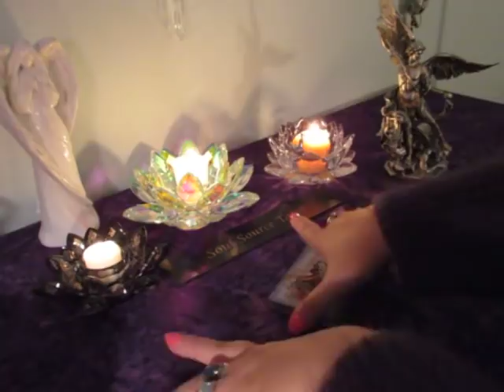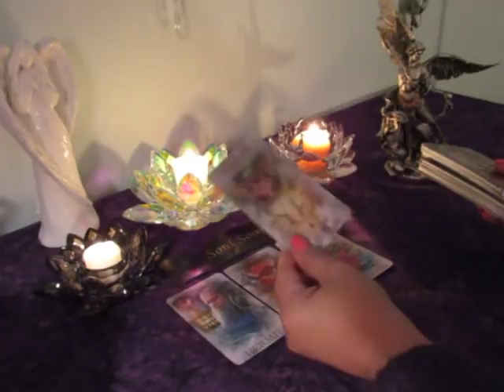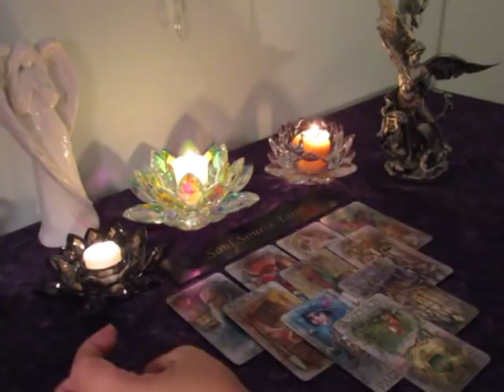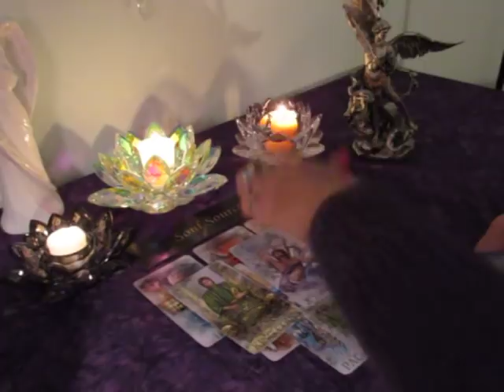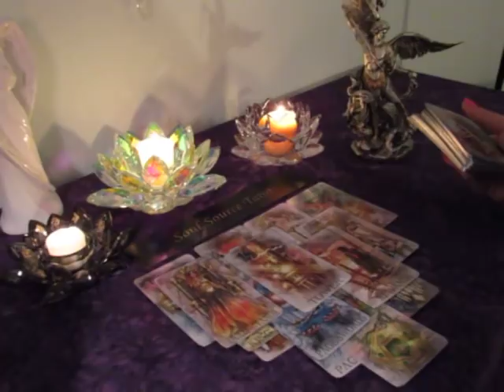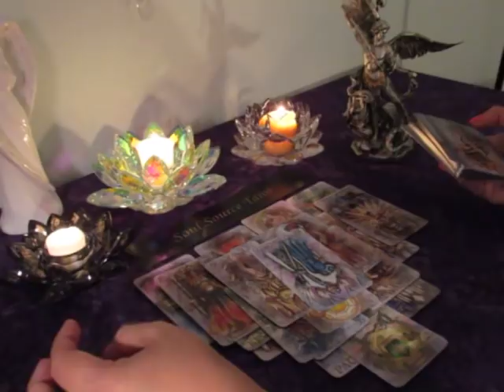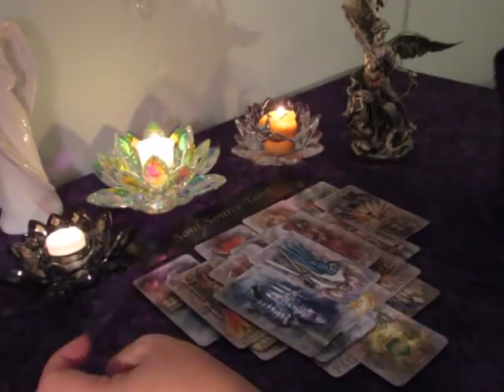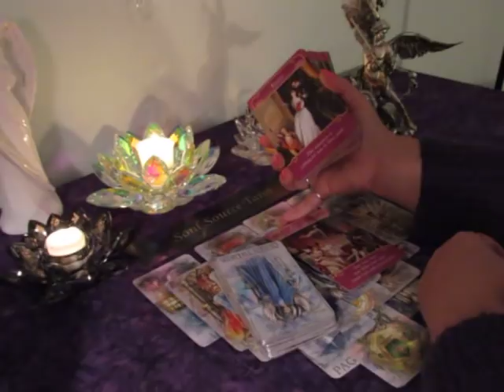~Libra~Waking Up to The Truth~November 12 to 18 Libra Tarot Reading November